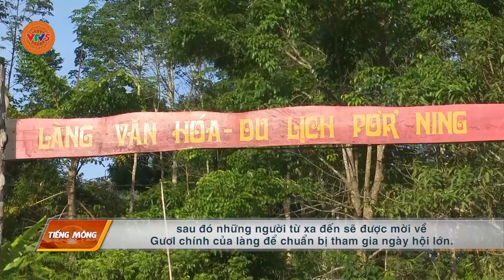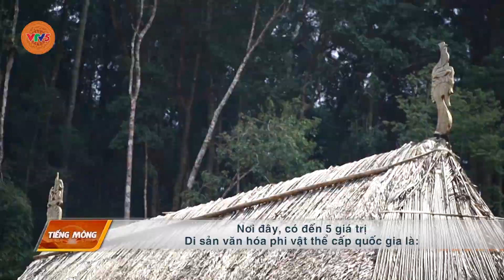[TIẾNG MÔNG] BẢO TỒN VĂN HÓA CƠ TU | VTV5